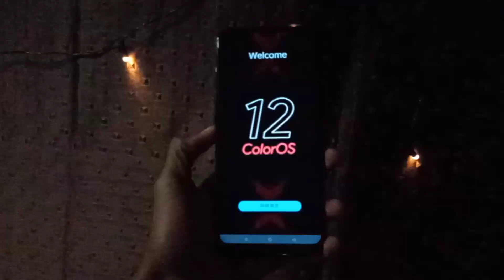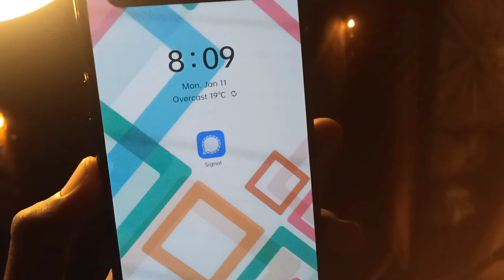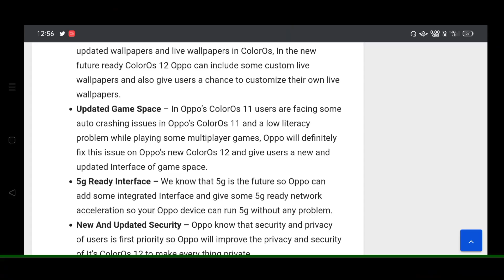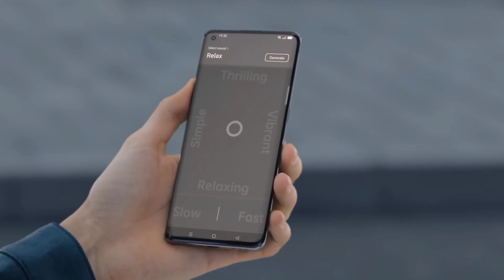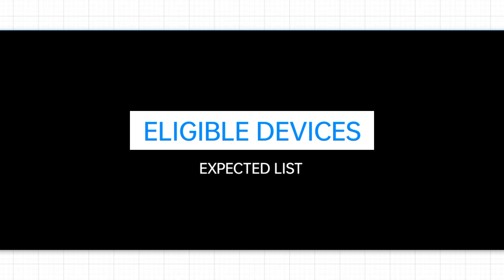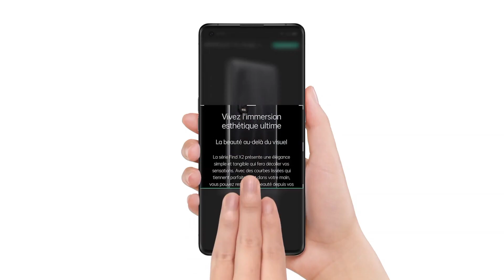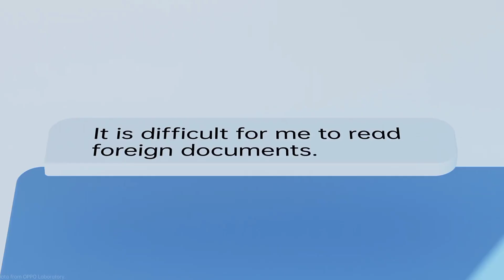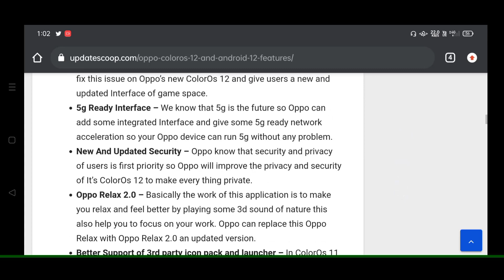🔴 EXCLUSIVE - ColorOS 12 Eligible Devices List, Features and More Leaked Information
🔴 ColorOS 12 Eligible Devices List | ColorOS 12 Features | ColorOS 12 Supported Devices | ColorOS 12

🔴 ColorOS 12 Leaked First Look | ColorOS 12 Features | ColorOS 12 Trailer | ColorOS 12 Concept

Hy Tubbies ,
I am the Channel host Utkarsh Gupta and in this video I'll be showing you the Update Concept of ColorOS 12 and Eligible Devices, Comment if you liked it .

Hashtags

Social Connects -

00:00 overview
01:08 first Look and throwback
02:19 top features explained
05:28 eligible devices list
05:34 eligible reno phones
05:58 eligible f series phones
06:26 eligible a series phones
06:49 ineligible phones scenario
07:40 doubts resolution
09:00 outro

Courtesy - Oppo India

Related Searches -